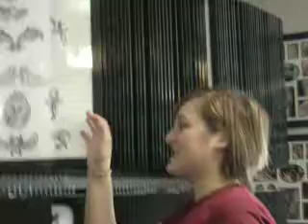otis's tattoo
otis getting his first tattoo

4/18/07